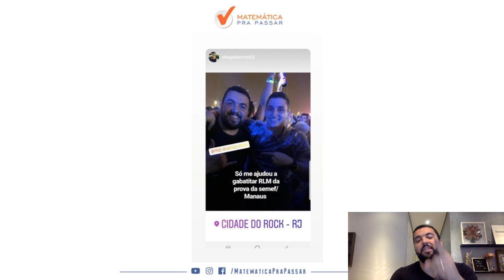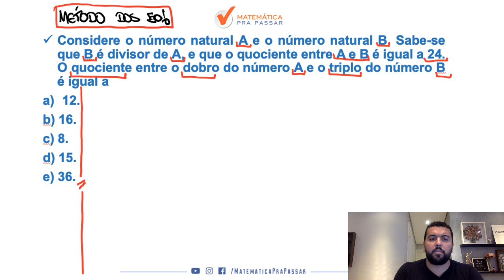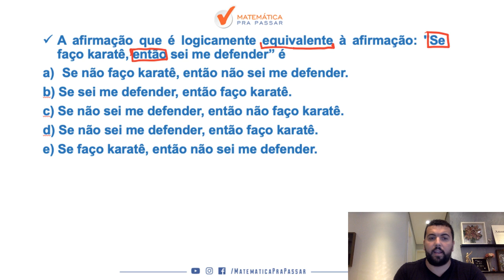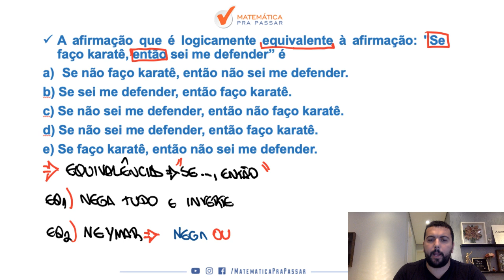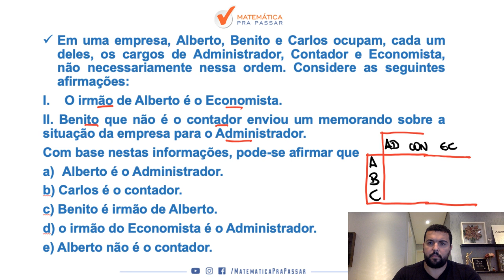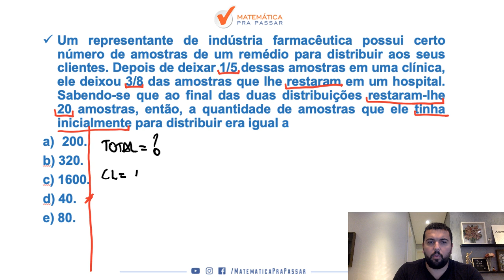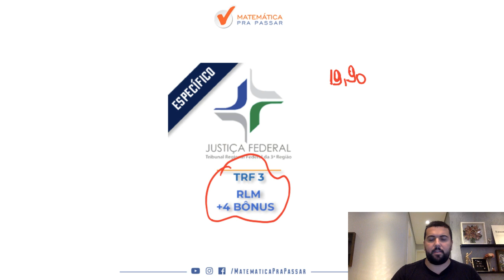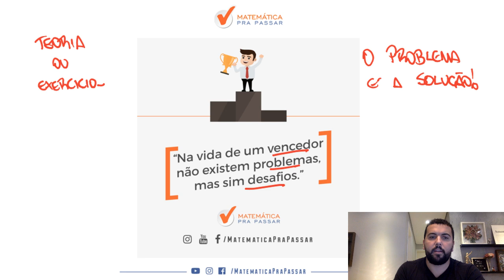TRF 3: O que Acontece quando Você Entende Raciocíno Lógico? [2019]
Você sabe o que acontece quando aprende Raciocínio Lógico?

Todos os seus mitos e medos caem e você começa a descobrir um novo mundo que não imaginava que poderia existir.

A aprovação chega mais perto por que agora Raciocínio Lógico não será mais um inimigo e sim um aliado na sua aprovação.

Esse vídeo é para você que quer realmente aprender Raciocínio Lógico para o TRF-3 e chegar no próximo nível, basta treinar e persistir.

Então aproveite essa aula e Simbora Aprender.